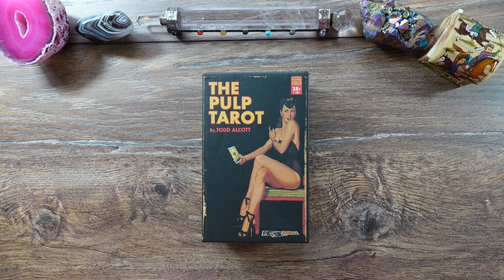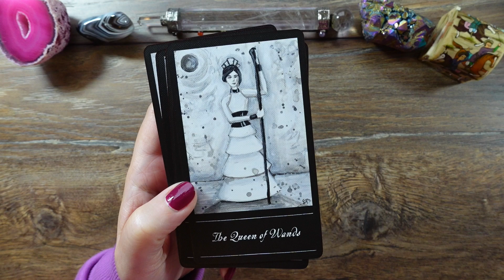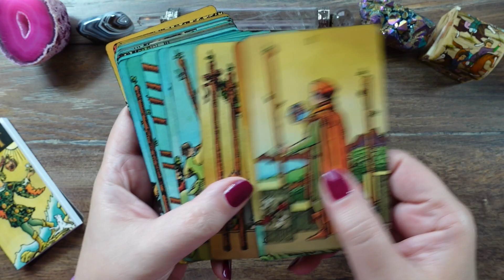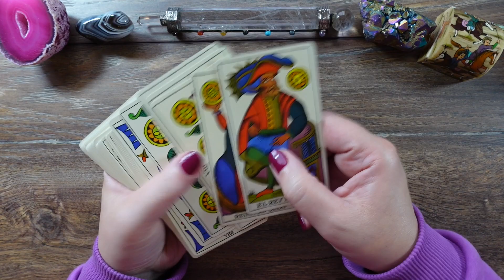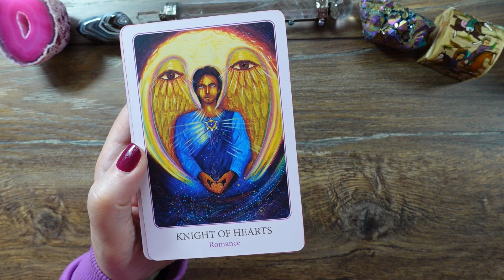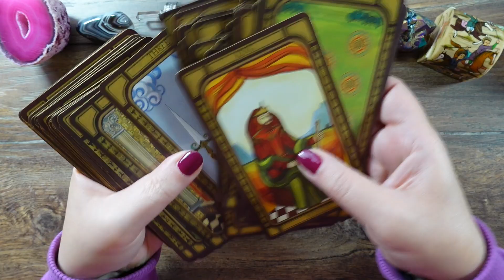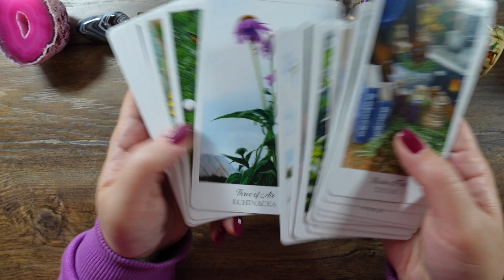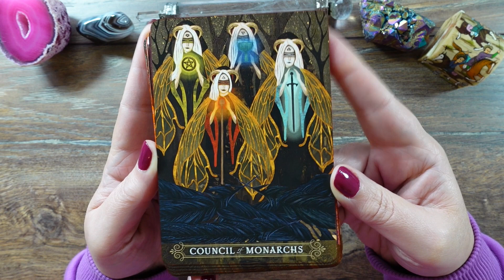🥳 20 Great TAROT DECKS Under 25$ 🥳 Amazon Picks November 2023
Best Tarot Decks Discounted On Amazon 💥

Decks:
Palp Tarot
Phantomwise Tarot
Cosmic Slumber tarot
New chapter tarot
Radiant wise spirit tarot
White Numen tarot
Tarot de Marseille Piatnik
Spanish Tarot
Faerie Tarot
Dark Wood tarot
The tarot of light
The Hermetic tarot
The Golden Tarot by Liz Dean
The Nightmare before Christmas tarot
Golden Tarot by Kat Black
The herbcrafters tarot
Tarot de Maris Celia